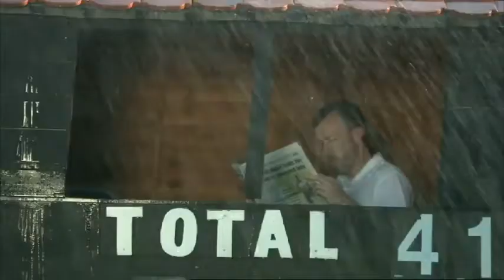Water; Use It, Don’t Waste It. | Act on CO2 (2009) - UK TV Ad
One of those ads you’d regularly see on The Community Channel